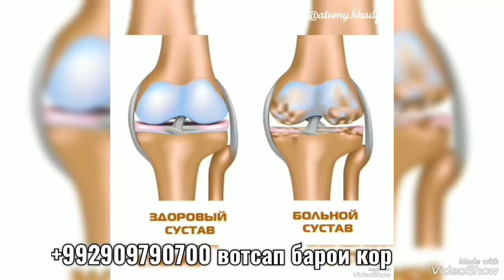НАРХИ ХАЛАТХОИ ТУРКИ, АБАЯ КУРТАХОИ ВИЛВЕТ, ДАСТАРХОН, ПИЖАМА